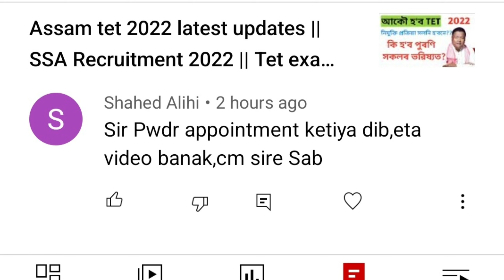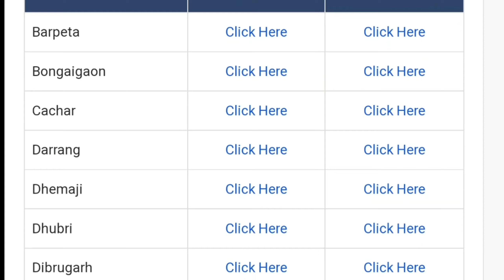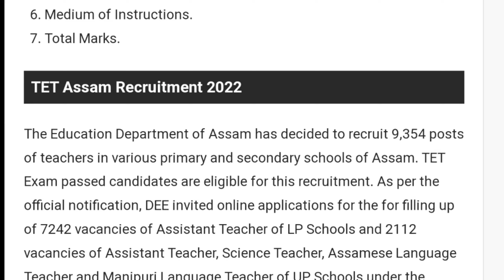Assam tet latest updates || pwd appointment 2022 |Assam Tet new recruitment |Pwd appointment starts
If yes!!!

About this video :

1) Assam tet latest updates
2) Assam pwd appointment
3) new appointment pwd
4) pwd candidates problems
5) SSA new recruitment 2022